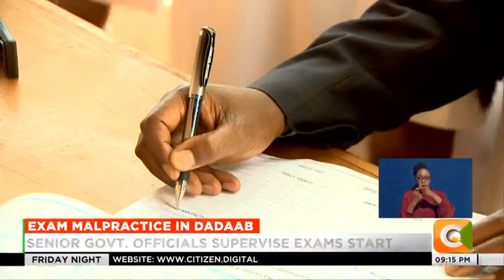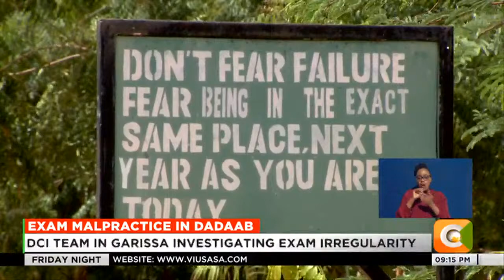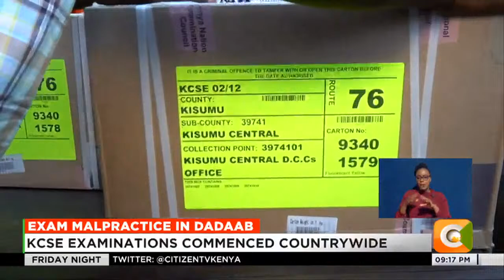29 mobile phones confiscated in a school at Dadaab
Detectives from Garissa County and Officials from the Ministry of Education are investigating an exam irregularity case at a  secondary school in Daadab Camp, hours after the KCSE examinations commenced countrywide.
29 phones were confiscated at the school, a loophole that the Kenya National Examination Council  (KNEC) attributes to the failure by invigilators to ensure proper frisking of candidates in the day school.